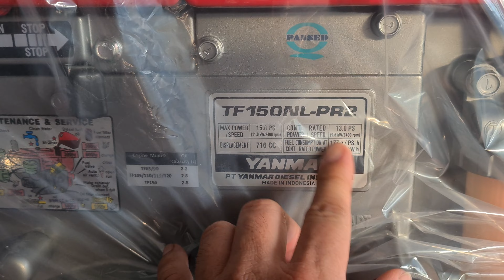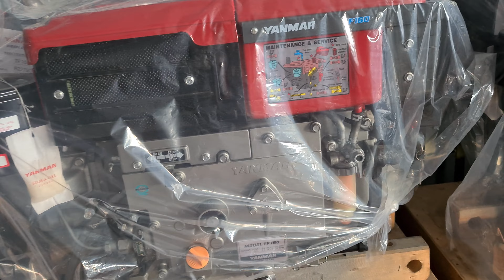máy dầu TF yanmar Indonesia 0886356707